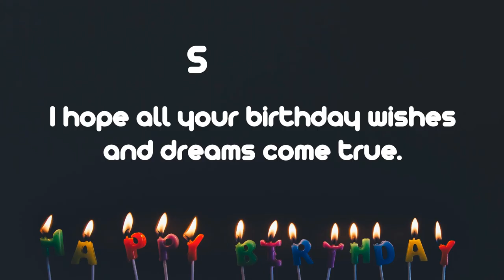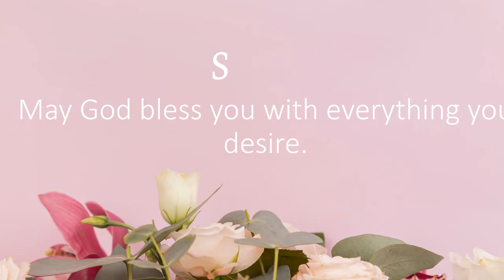Happy Birthday Wishes to Shahira